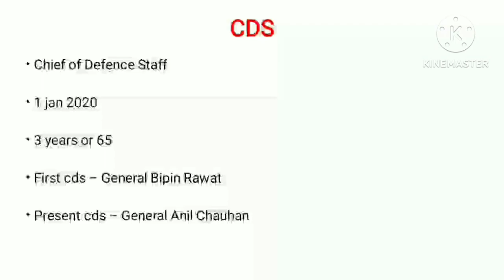Chief of all three forces of india | head of all 3 forces in india | gk gs | gkgs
Hi Friends,
               in this video we will know about head of all three armed forces in india.
ARMY
The Chief of the Army Staff (COAS) (unofficially known as the Army Chief) is the chief commanding authority and highest-ranking officer of the Indian Army. The current COAS is General Manoj Pandey

थल सेनाध्यक्ष (COAS) (अनौपचारिक रूप से थल सेना प्रमुख के रूप में जाना जाता है) भारतीय सेना का मुख्य कमांडिंग प्राधिकरण और सर्वोच्च पद का अधिकारी होता है। वर्तमान सीओएएस जनरल मनोज हैं |

NAVY
The Chief of the Naval Staff (India), also known as the Navy Chief, abbreviated to CNS, is the principal commanding authority of the Indian Navy and is the key advisor to the Minister of Defence on matters pertaining the navy.

 The current CNS is Admiral R. Hari Kumar. The 25th Navy Chief, he took over from Karambir Singh, who retired on 30 November 2021 after four decades of service from the navy.

नौसेनाध्यक्ष (भारत), जिसे नौसेना प्रमुख के रूप में भी जाना जाता है, संक्षिप्त रूप से सीएनएस, भारतीय नौसेना का प्रमुख कमांडिंग प्राधिकरण है और नौसेना से संबंधित मामलों पर रक्षा मंत्री का प्रमुख सलाहकार है।

सीएनएस भारतीय नौसेना के सैन्य कर्मचारियों का नेतृत्व करता है और गणतंत्र के राष्ट्रपति और प्रधान मंत्री दोनों को नौसेना मामलों पर सलाह देता है। वर्तमान सीएनएस एडमिरल आर. हरि कुमार हैं। 25 वें नौसेना प्रमुख, उन्होंने करमबीर सिंह से पदभार संभाला, जो नौसेना से चार दशकों की सेवा के बाद 30 नवंबर 2021 को सेवानिवृत्त हुए।

AIR
The Chief of the Air Staff (India), known also as the Air Force Chief, is the chief commanding authority and head air marshal of the Indian Air Force. The COAS is the most senior member of the Air Force, and is usually the highest ranking air officer of the Indian Armed Forces unless the Chief of Defence is an officer of the aerial branch.

The current CAS is Air Chief Marshal Vivek Ram Chaudhari who took office on 30 September 2021, following the retirement of Air Chief Marshal Rakesh Kumar Singh Bhadauria.

वायु सेना प्रमुख (भारत), जिसे वायु सेना प्रमुख के रूप में भी जाना जाता है, भारतीय वायु सेना का मुख्य कमांडिंग प्राधिकरण और हेड एयर मार्शल है। सीओएएस वायु सेना का सबसे वरिष्ठ सदस्य होता है, और आमतौर पर भारतीय सशस्त्र बलों का सर्वोच्च रैंकिंग वाला वायु अधिकारी होता है, जब तक कि रक्षा प्रमुख हवाई शाखा का अधिकारी न हो। ।

वर्तमान सीएएस एयर चीफ मार्शल विवेक राम चौधरी हैं जिन्होंने एयर चीफ मार्शल राकेश कुमार सिंह भदौरिया की सेवानिवृत्ति के बाद 30 सितंबर 2021 को पदभार ग्रहण किया।

Your Queries -

chief of army staff india,
army navy air force chief name 2023,
army navy air force chief 2023,
chief of army staff india current,
chief of army staff name,
chief of navy airforce and army,
chief of army navy air force,
chief of army navy and airforce,
chief of army navy and air force 2023,
chief of army naval air staff,
chief of navy army and airforce,
chief of navy army air force,
head of army navy and airforce in india,
head of army navy and airforce,
head of navy army and airforce,
head of navy 2023,
head of army 2023,
head of air force 2023,
head of army in india,
chief of all three forces,
chief of all three forces of india,
chief of all three defence forces,
chief of all three armed forces,
chief of all three army,
head of all three forces,
head of all three armed forces,
head of all three forces of india,
head of all three armed forces in india,
head of all 3 forces in india,
chief of all 3 forces,
chief of all 3 forces in india,
3 forces of india,
3 forces of india head,
3 forces head,
three forces of india,
manoj mukund naravane,
manoj mukund narwade,
r hari kumar,
r hari kumar full name,
radhakrishnan hari kumar,
radha krishnan hari kumar,
vivek ram chaudhari,
vivek ram chaudhari kaun hai,
navy chief kaun hai,
navy chief kon hai,
navy chief ka naam,
air force chief kaun hai,
air force chief kon hai,
air force chief ka naam,
air force ke chief,
army forces in india,
current affairs 2023 trick,
january current affairs 2023 trick,
current affairs january 2023 gk trick,
gk tricks current affairs 2023,
head of forces in india,
head of forces,
gk gs,
gkgs,
current affairs 2023 february,
january current affairs 2023 with tricks,
new appointment in india 2023,
new appointment trick,
new appointment in india 2021 tricks,
new appointment in india 2022 tricks,